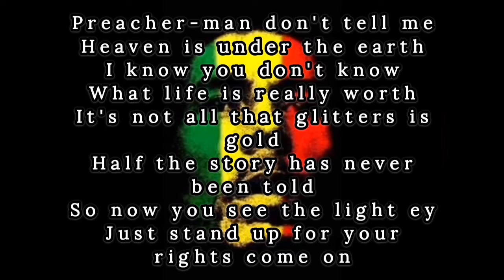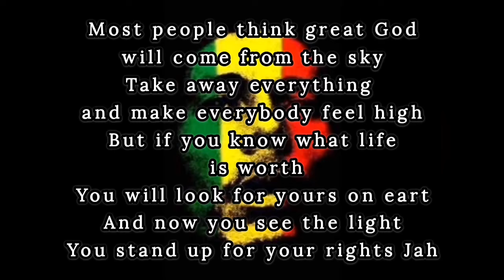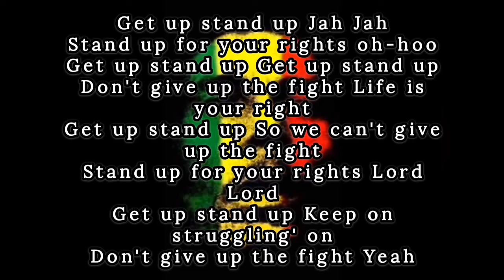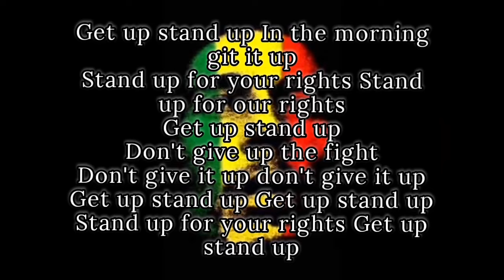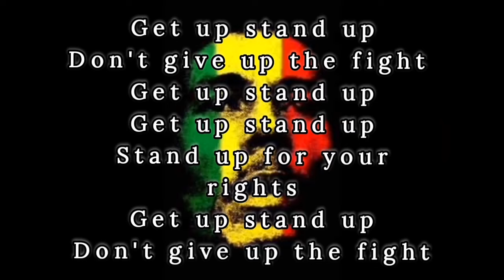𝑩𝒐𝒃 𝑴𝒂𝒓𝒍𝒆𝒚 & 𝑻𝒉𝒆 𝑾𝒂𝒊𝒍𝒆𝒓𝒔 (𝑮𝒆𝒕 𝑼𝒑 𝑺𝒕𝒂𝒏𝒅 𝑼𝒑)